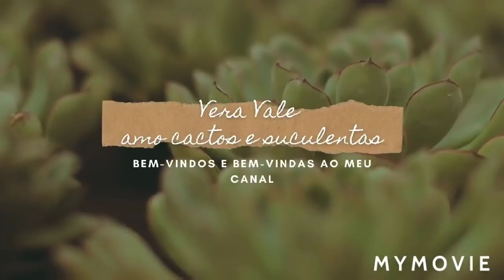aloés gigantes...tratamento de FUNGO ÁLCOOL ISOPROPILICO...🌵🍀🇵🇹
veja como tratar fungo em seus aloés...de maneira super eficaz. 😘🇵🇹

70ml de água
30ml de álcool isopropílico

veraluciavale.52

Vera Lúcia vale